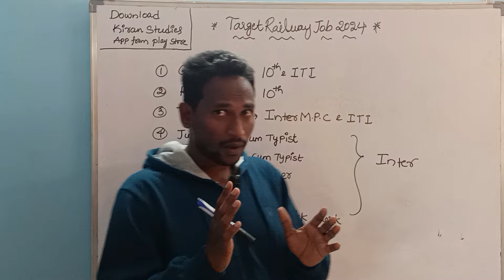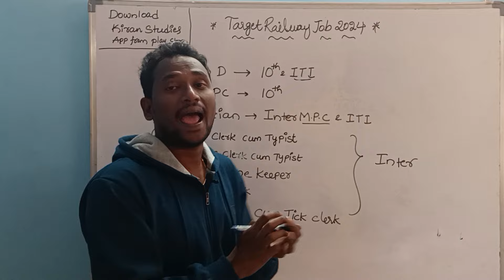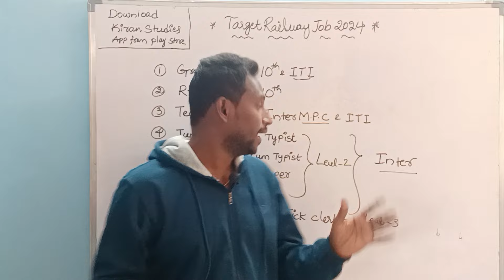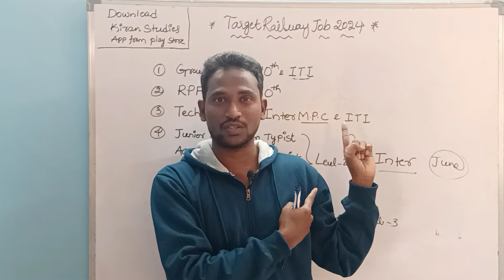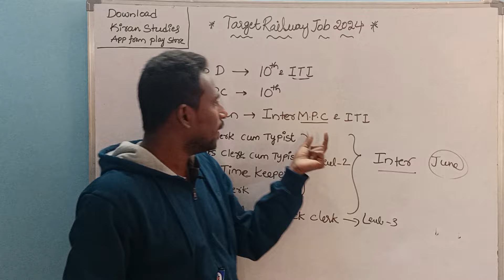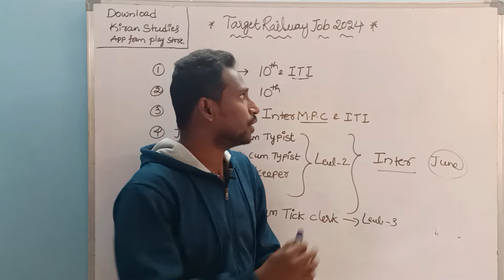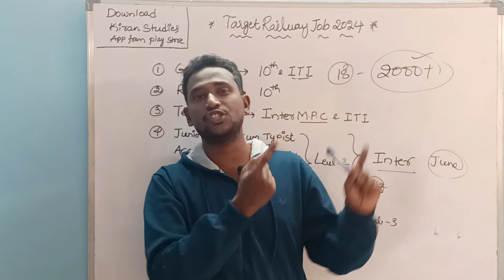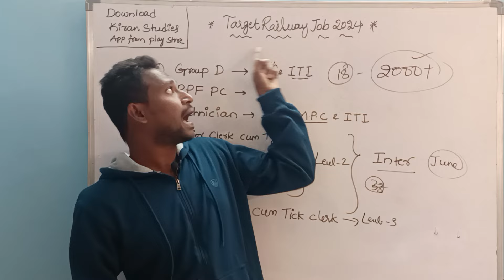👌👌 Railway 10th , ITI, Inter Best Jobs || Don't Miss It